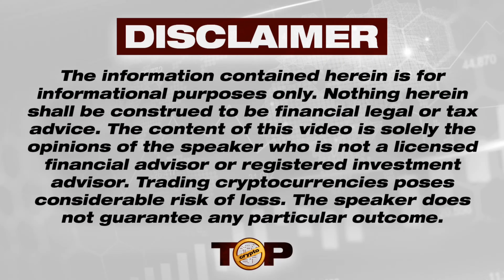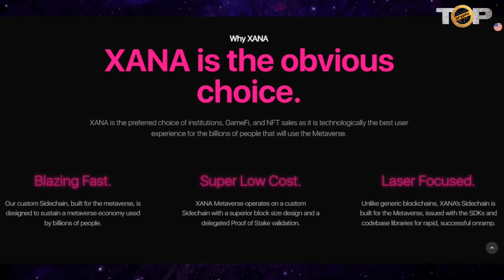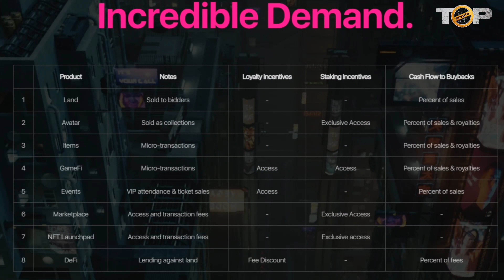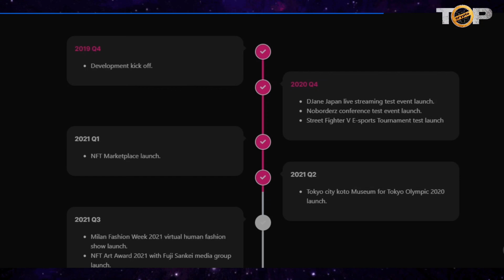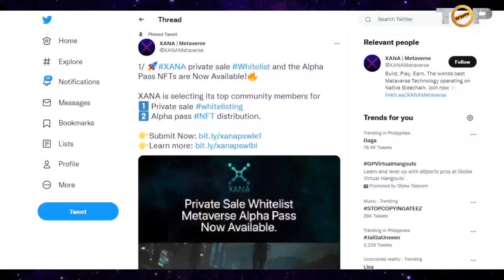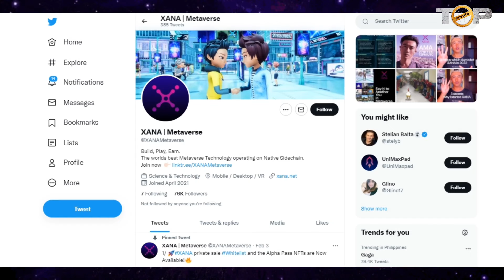Crypto Metaverse | Metaverse Crypto Projects | Xana Metaverse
Welcome to our Crypto Metaverse video!

Metaverse Technology Operating on Native Sidechain.

XANA is an Ethereum sidechain custom-built for the Metaverse. Compatible with all popular wallets, bridged with all major blockchains, and already adopted by the major institutions and global brands.

Technology
2 years of Development
Over 100 team members from 15+ countries lead this moment, the most competitive Universal device metaverse infrastructure with side-chain Solutions for mass adoption.

Business Development
Institutional Adoption.
XANA has partnered with the largest institutions within various segments. The Olympics, Tokyo city, Fuji group, Top Anime brands in one roof to represent on XANA Metaverse, with additional government agencies and billion-customer businesses next in line.

GameFi​
Native Games, Ready.​
We’re ahead of the game when it comes to Metaverse GameFi. The first play economies on XANA are ready, integrable with avatars issued by global brands, On land experiences built by global institutions.

Why XANA
XANA is the obvious choice.
XANA is the preferred choice of institutions, GameFi, and NFT sales as it is technologically the best user experience for the billions of people that will use the Metaverse.

Blazing Fast.
Our custom Sidechain, built for the metaverse, is designed to sustain a metaverse economy used by billions of people.

Super Low Cost.
XANA Metaverse operates on a custom Sidechain with a superior block size design and a delegated Proof of Stake validation.

Laser Focused.
Unlike generic blockchains, XANA’s Sidechain is built for the Metaverse, issued with the SDKs and codebase libraries for rapid, successful onramp.

Notable Features
Vital Ecosystems for Billions of Users
Avatars
Build-in avatar builder enables you to be whatever you want to look like. Creators or Brands can provide a wide range of exclusive avatars as NFT drops for a revenue stream.​
Lands
The 150,000 only virtual lands with verifiable ownership can be traded with other users, rented out for creators to build the world, Enabled to provide services to generate Metaverse incomes.​
Intellectual Property ​
They work with over a hundred global brands to experience metaverse through familiar characters and experiences they love and cherish in thrilling new ways.​

I hope you found value in our Crypto Metaverse video. Make sure to leave a like on the video if you gained value from it!

⏰ Time Stamp ⏰

00:00 Introduction
01:02 GameFi
01:17 Why Xana
01:59 NotetableFeatures
02:39 NameTokeDemand
03:40 RoadMap
05:11 Team
05:49 Twitter